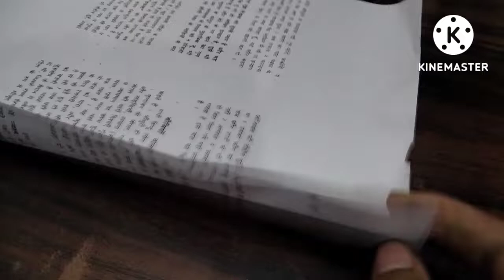Home to make very easy laddu gopal jhula